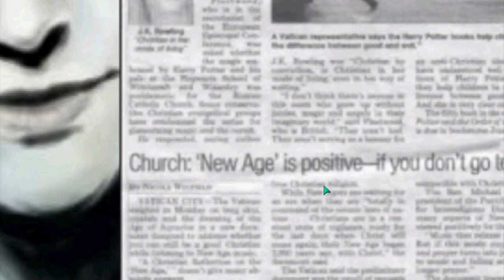AWARE ILLUMINATI 03 LIGHTING BOLT Plate 1of2